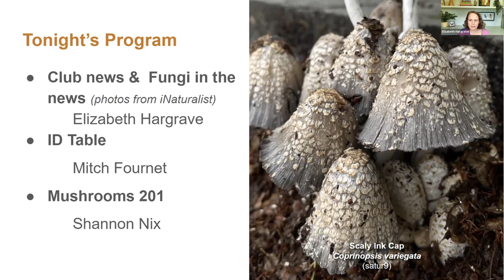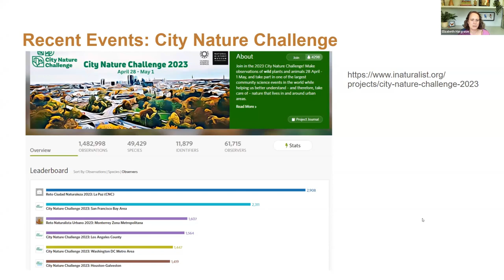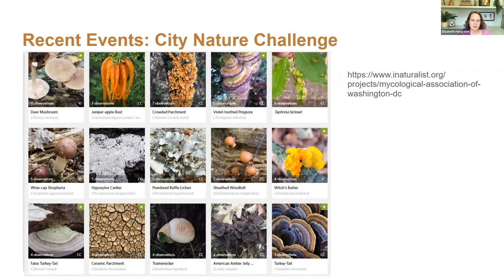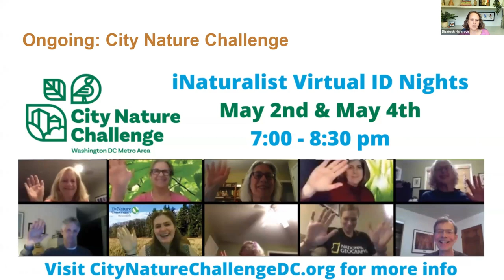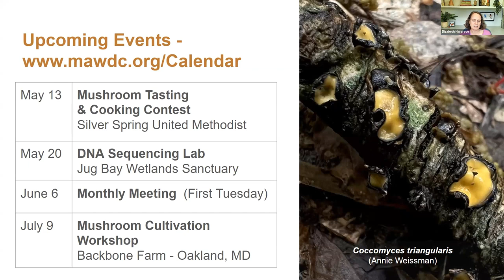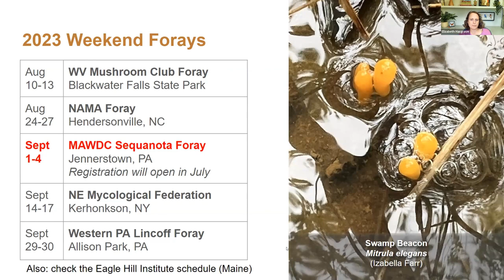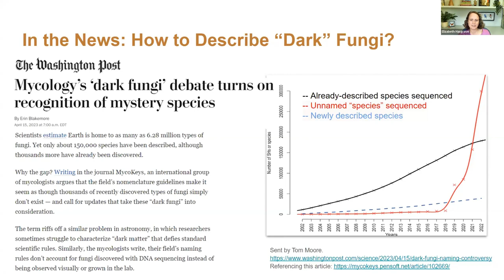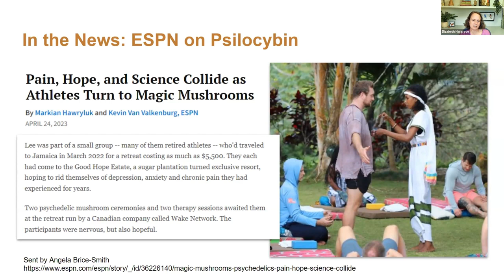May 2023: Club News and Fungi in the News